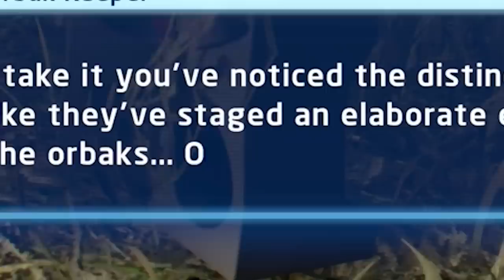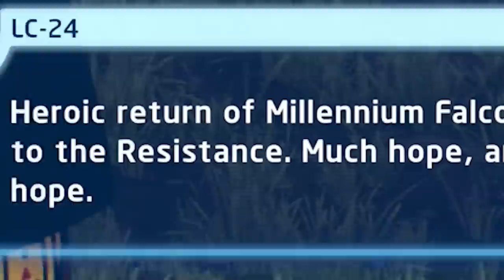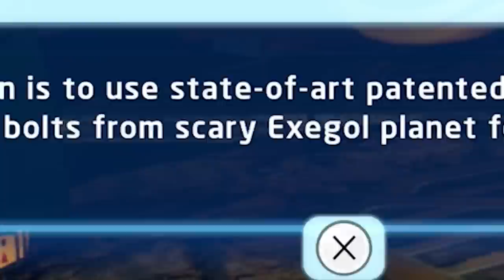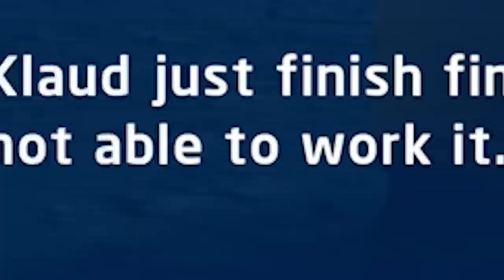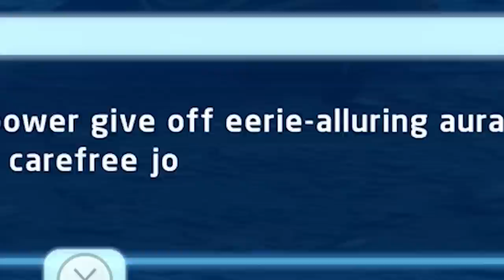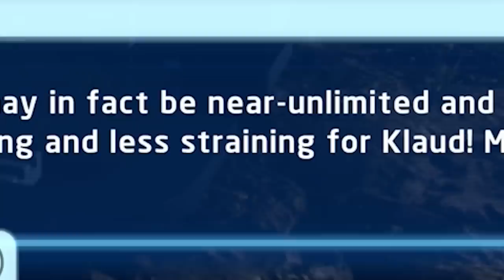I became the WEIRDEST bounty hunter ever…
Lego Star Wars The Skywalker Saga gameplay where the Mandalorians must recruit a bounty hunter to help save the galaxy from the gonk droid revolution! For more Star Wars and Star Wars Gaming, stay bombastic 🕶️